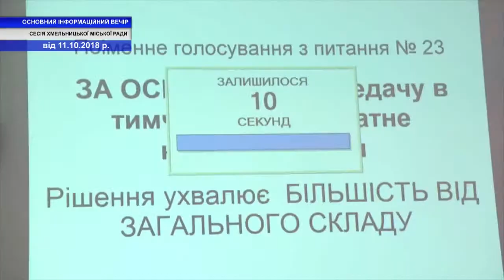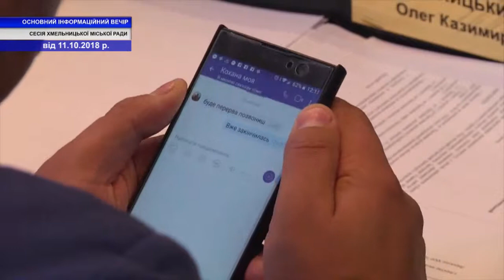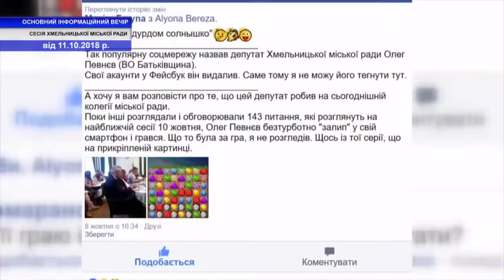Депутати Хмельницької міської ради говорять роботу сесії . ОСНОВНИЙ ІНФОРМАЦІЙНИЙ ВЕЧІР . Частина 2